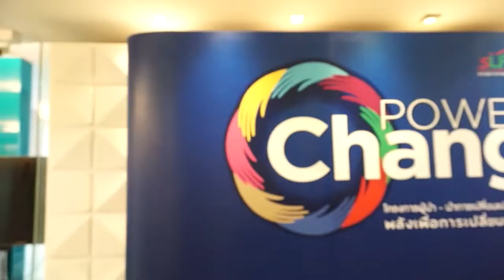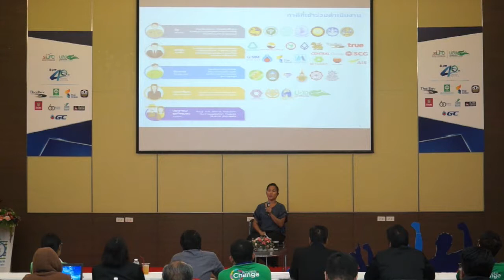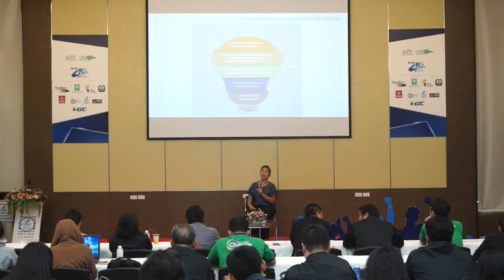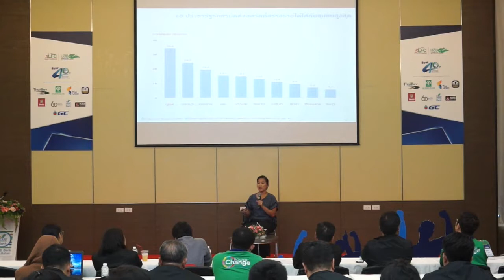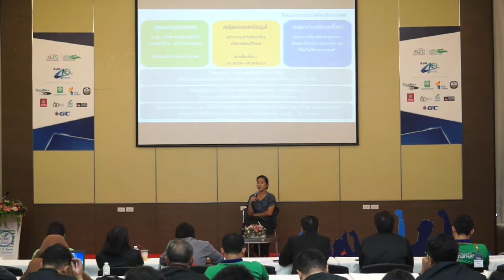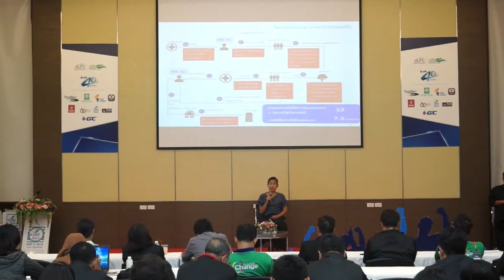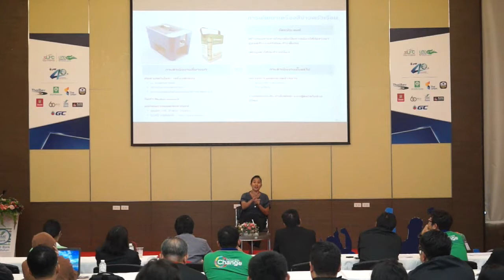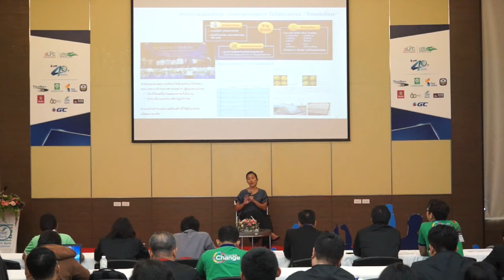LFC9#15 หัวข้อบรรยาย ประชารัฐกับ cross sector collaboration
หัวข้อบรรยาย ประชารัฐกับ cross sector collaboration
โดย คุณต้องใจ ธนะชานันท์
กรรมการผู้จัดการ บริษัท ประชารัฐ
รักสามัคคี (ประเทศไทย) จำกัด
โครงการผู้นำ-นำการเปลี่ยนแปลง รุ่นที่ 9 (Power of Change)

โดย มูลนิธิสัมมาชีพ
(อบรมทุกวันเสาร์-อาทิตย์)
 เริ่มเสาร์ที่ 4 สิงหาคม 2561 ถึง เสาร์ที่ 22 กันยายน 2561
ณ ห้องประชุมแก้ววิเชียร ชั้น 11
ธนาคารพัฒนาวิสาหกิจขนาดกลางและขนาดย่อม แห่งประเทศไทย